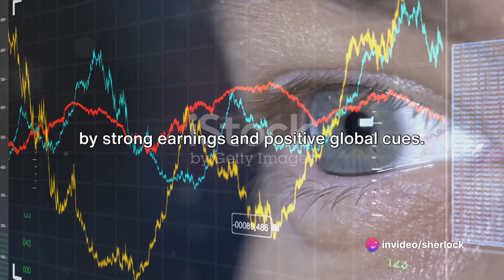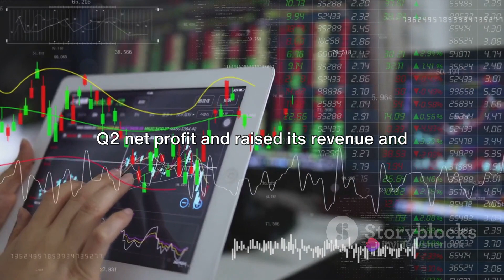Pre Market Report A Sneak Peek into 17 Nov 2023 | Nifty | Bank Nifty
**Unlocking Market Insights: Navigating the World of Pre-Market Reports**

In the dynamic realm of finance, pre-market reports serve as the compass for astute traders and investors, offering a sneak peek into the upcoming day's market trends and potential opportunities. From the analytical prowess of experts like PR Sundar to the comprehensive coverage of indices like Nifty and sectors like banking, these reports are the pulse of early-morning market enthusiasts.

## Understanding Pre-Market Reports:

### **What is a Pre-Market Report?**
A pre-market report is a comprehensive analysis of financial markets conducted before the official opening bell. Traders and investors eagerly await these reports to gain insights into overnight developments, global trends, and factors likely to impact the day's trading session.

### **PR Sundar's Insightful Analysis:**
PR Sundar, a name synonymous with market expertise, provides a deep dive into pre-market dynamics. His reports are highly anticipated for their meticulous examination of stocks, sectors, and macroeconomic factors. Following PRSundarPreMarketReport could lead you to a treasure trove of strategic insights.

### **Sharara's Niche Reports:**
Sharara B contributes a unique perspective to pre-market analysis, focusing on specific sectors and nuanced market movements. ShararaPreMarketReport is a valuable tag to explore for those seeking specialized insights.

### **Sectoral Highlights:**
Nifty and bank nifty pre-market reports are essential for understanding broader market movements. NiftyPreMarketReport and BankNiftyPreMarketReport offer a window into the anticipated performance of these key indices.

## **Navigating the Landscape:**

### **Live Updates with PR Sundar:**
For those who crave real-time insights, PRSundarPreMarketReportLive is the go-to hashtag. Follow it for up-to-the-minute analyses and reactions to breaking news.

### **Language No Barrier:**
For Tamil-speaking audiences, PreMarketReportTodayTamil ensures you don't miss a beat. Explore the world of pre-market analysis in your preferred language.

### **Beyond Stocks:**
Pre-market reports extend beyond individual stocks. TodayPreMarketReport covers a broader spectrum, encapsulating the day's potential across various asset classes.

## **Diversifying Your Portfolio:**

### **Strategic Moves with Sara:**
Sara, a rising star in the pre-market analysis arena, offers a blend of technical and fundamental analysis. SaraPreMarketReport is a tag that could lead you to hidden gems and strategic plays.

### **Global Perspectives:**
In an interconnected world, global factors influence markets. GlobalMarketTrends is a hashtag that can broaden your understanding of how international events shape pre-market movements.

## **Staying Informed:**

### **Multi-Faceted Reports:**
Reports by PR Sundar and Sharara B often cover a gamut of factors - from earnings reports to geopolitical events. ComprehensiveAnalysis is a hashtag that reflects the depth of these reports.

### **Tailored Reports:**
Looking for reports specific to your interests? CustomMarketReports could be the key to unlocking analyses catered to your portfolio.

## **Conclusion:**

In the fast-paced world of finance, staying informed is not just an advantage; it's a necessity. Pre-market reports act as a crucial tool for traders and investors, offering a preview of the market terrain before the opening bell. Whether you align with the in-depth analyses of PR Sundar, the sector-specific insights from Sharara B, or the diverse perspectives captured by hashtags like GlobalMarketTrends, integrating these reports into your daily routine can provide a strategic edge in navigating the complexities of the financial landscape. So, dive into the world of pre-market reports, explore the hashtags, and embark on a journey towards informed and empowered trading.